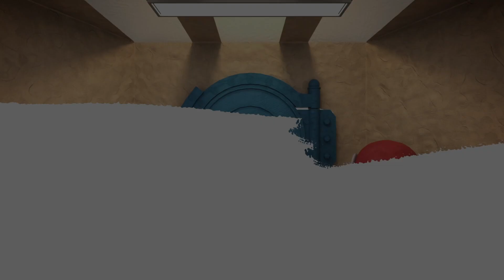Immersive Mondays Announcement